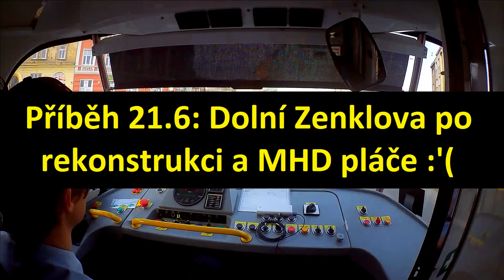Uličníci #21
21. díl souboru různých pozoruhodností, které jsem v Praze viděl a zaznamenal na svojí kameru, není to nic světoborného a zábavného, tak se případně omlouvám, že je to trochu slabší video, příště to bude třeba zajímavější :-) Děkuji za trpělivost a přízeň.

1. příběh: 0:20 Sněhová čepice - asi není moc dobře vidět, ale z té bílé dodávky, která v protisměru brzdila před křižovatkou, spadnula asi 20 centimetrová vrstva sněhu.

2. příběh: 1:20 Uvízlá dodávka - další zážitek s dodávkou, tentokrát si chtěli povyjet na zvýšený obrubník na zastávce, ale ouha, nešlo to tam ani zpátky.

3. příběh: 2:56 Balabenka drift - někteří řidiči si sníh ve městě užívají. I mě baví se občas sklouznout.

4. příběh: 3:29 Balabenka drift fail - a někteří řidiči dokážou obrátit auto na střechu i bez sněhu. Natočeno o Štědrém dnu.

5. příběh: 4:42 Tvrdohlavec Obecný - velmi rozšířený druh řidiče, který má pocit, že se svět točí jen okolo něho.

6. příběh: 5:29 rekonstrukce dolní Zenklovy - naprosto nesmyslně navedli automobilovou dopravu na koleje, kudy před tím nejezdila. Zpoždění se zde nabírá naprosto pravidelně.

7. příběh: 6:45 Brzdim potichu. Záběry, které se nedají použít do série Brzdim zvonkem, protože zde zvonek nepoužiju. Proč nezvonim? Asi rezignuji už i na to zvonění, nemá to cenu.